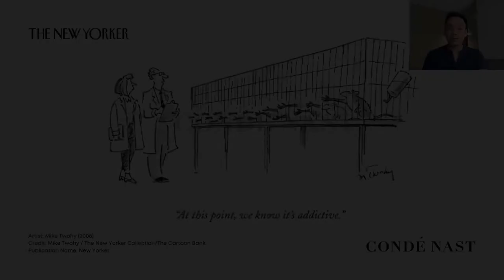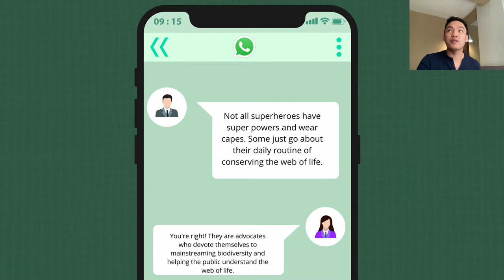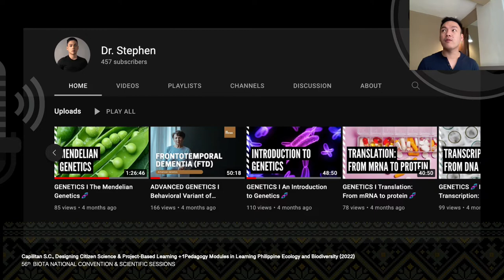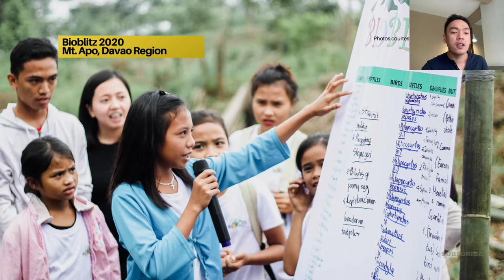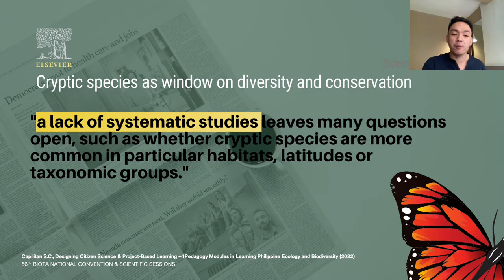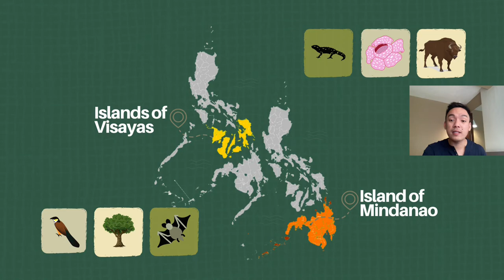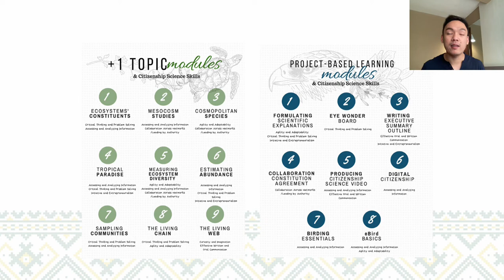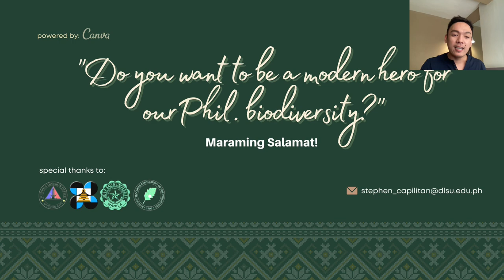The 56th BIOTA National Convention & Scientific Sessions